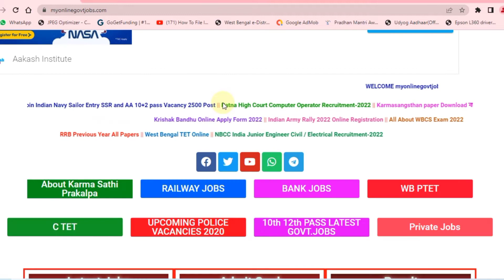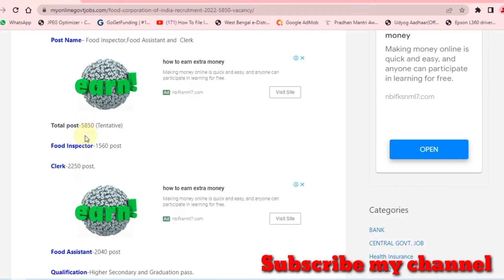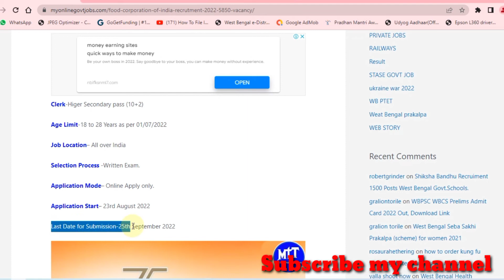fci recruitment 2022, new vacancy 2022, sarkari naukri, govtjob portals, fci new vacancy 2022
Food Inspector Recruitment Notice 2022 | FCI Recruitment 2022 | Food Department Recruitment 2022
topic:-
sarkari naukri
sarkari result
govtjob portals
new vacancy
government job vacancy 2022
anganwadi supervisor
new vacancy
sarkari naukari
new job
bank job
12th pass govt jobs 2022
railway vacancy 2022
job alert
sarkari job
10th pass govt jobs
12th pass government jobs

Msaikh Trick and tips